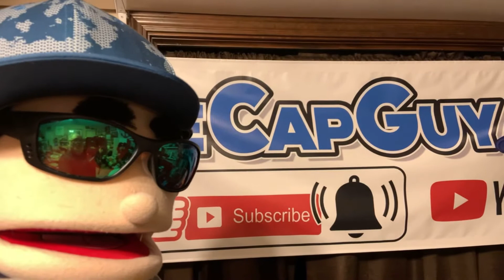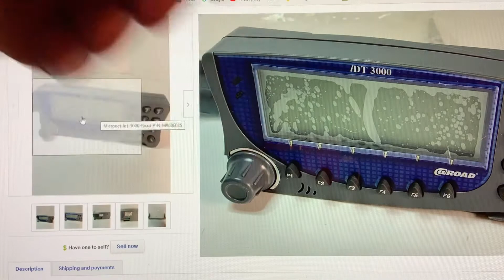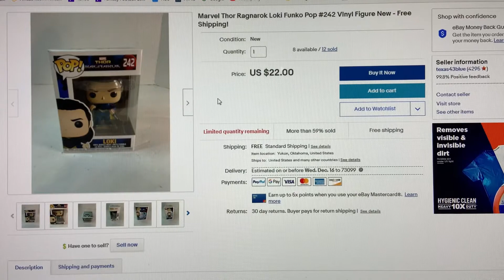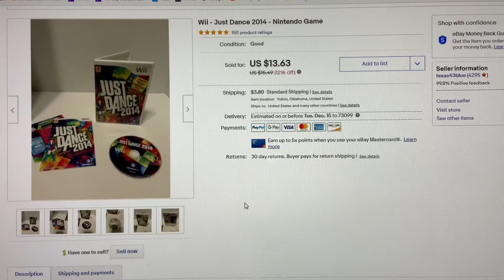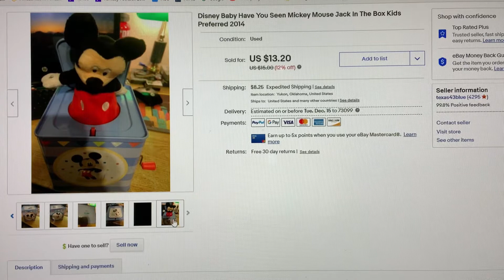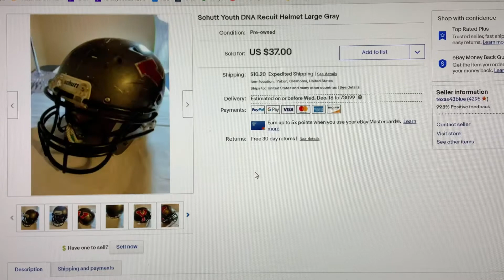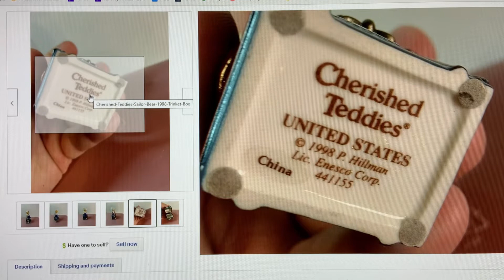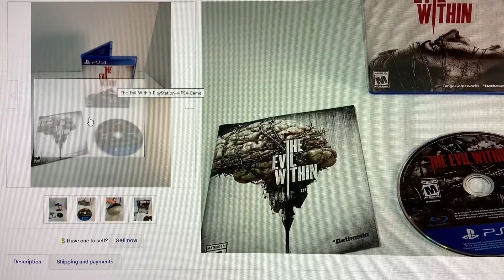JT dancing! C’Mon!! Good sales day on EBay with 15 sales!